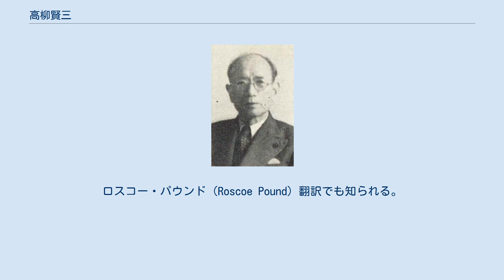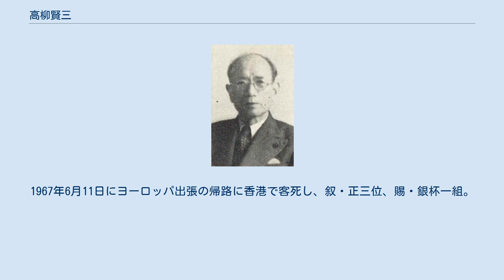高柳賢三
高柳賢三 高柳 賢三（たかやなぎ けんぞう、1887年（明治20年）5月11日 - 1967年（昭和42年）6月11日）は、日本の法学者（英米法）。
成蹊大学名誉教授。
 大正・昭和期の代表的英米法学者として知られる。
 埼玉県熊谷市に生まれる。
正則英語学校、府立四中、一高を経て、1912年東京帝国大学法科大学卒業。
 1913年東京帝国大学大学院(旧制)中退し、東京帝国大学法科大学助教授。
1921年東京帝国大学法学部教授（後に附属図書館館長兼務）を歴任した。
イギリス法研究が主流であった時代に、1915年～1920年ハーバード大学ロースクールなどに留学し、違憲立法審査権などアメリカ法研究に本格的に取組んだ。
ロスコー・パウンド（Roscoe Pound）翻訳でも知られる。
司法権優位を唱えた。
 戦後は1945年12月24日から帝国学士院会員（1947年より日本学士院会員）。
1946年6月8日～1947年5月貴族院議員に勅選された。
 東京裁判で日本側弁護団の一人として加わり、重光葵と鈴木貞一の担当弁護人となる。
1948年9月にCIEで教職不適格とされ、同年11月に東京大学依願退官。
1948年12月～1949年6月仙台法経専門学校副校長。
 また、1949年7月～1957年3月には成蹊大学学長を務めた。
 1956年、鳩山一郎内閣下に設置された憲法調査会の会長となり、第1次岸内閣下の1957年には「憲法制定の経過に関する小委員会」において憲法の成立経緯を調査。
翌1958年には渡米調査団の団長としても調査を行った。
その後も、歴代の内閣で憲法調査会会長に就任し、1965年に退任。
新憲法擁護の基本線を踏まえながら自衛権などで政府見解と憲法を如何に擦り合わせるかに力を振るった。
 ハーバート・パッシンの勧めによって設立された「文化自由会議」に呼応する日本の組織「日本文化フォーラム」の初代会長を務める。
 1964年11月3日、勲一等瑞宝章受章。
1967年6月11日にヨーロッパ出張の帰路に香港で客死し、叙・正三位、賜・銀杯一組。